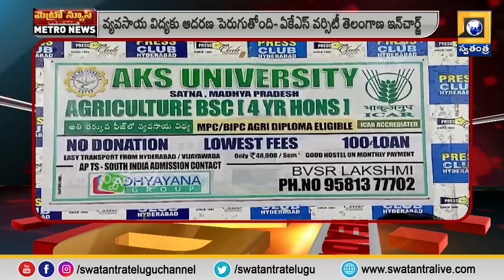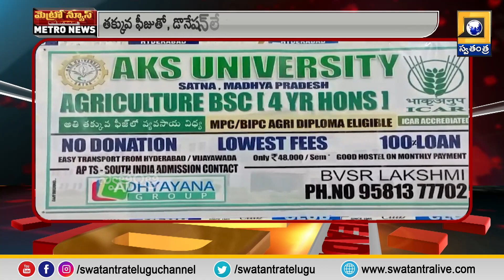METRO News Latest Update || Telugu News Today || SwatantraTv News Updates